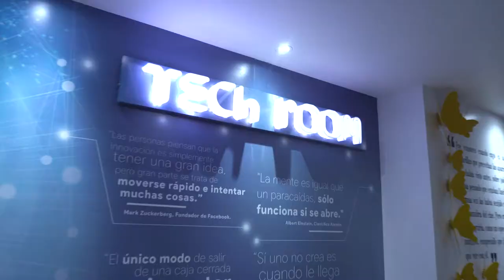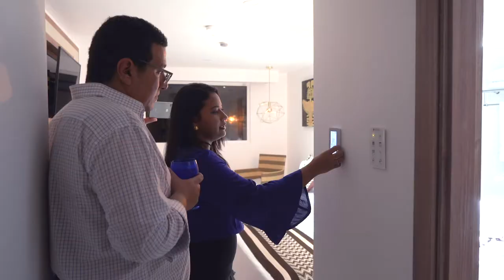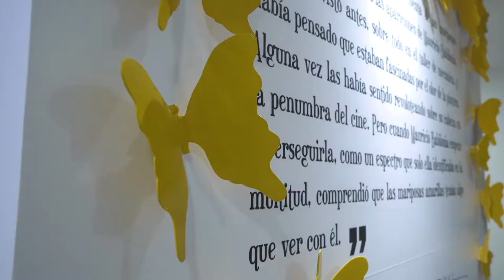INAUGURACIÓN PISO 9 TECH ROOM - Hotel Cartagena Plaza.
Con gran éxito y una emotiva ceremonia se llevó a cabo el lanzamiento del nuevo piso tecnológico del Hotel Cartagena Plaza.

La compañía inauguró este 25 de Septiembre su nuevo Piso tecnológico, denominado TECH ROOM, un proyecto innovador de 22 habitaciones que además promueve la cultura local con fulares y cojines artesanales hechos por artesanos de la cercana población de San Jacinto, muebles fabricados por empresas locales,  cuadros resaltando la iconografía de la obra del premio nobel Gabo y detalles artesanales alusivos la Leyenda del Dorado, en la cual se basó el nombre de la cadena hotelera de la cual es miembro: Organización DORADO PLAZA.

La inauguración del nuevo piso, contó con la asistencia de entidades locales, miembros del gremio turístico, profesionales del sector y medios de prensa nacional.
Durante el lanzamiento del nuevo piso, entidades gubernamentales y turísticas realizaron reconocimientos a Don Eduardo Monroy Barrera por su trayectoria y contribución al desarrollo de la industria.

“Hemos creado un tipo de habitación que no solo provee confort y servicio personalizado, sino que creará una experiencia diferente adaptada al gusto de cada huésped que la use.” manifestó Carlos Monroy Gerente Administrativo del Hotel Cartagena Plaza durante el lanzamiento de las nuevas habitaciones.